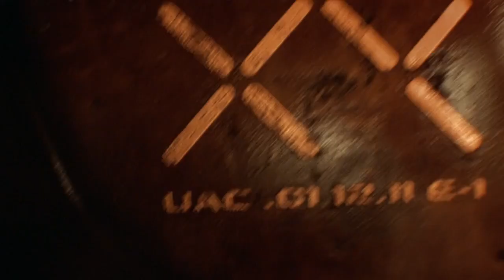DOOM Teaser E3 2014